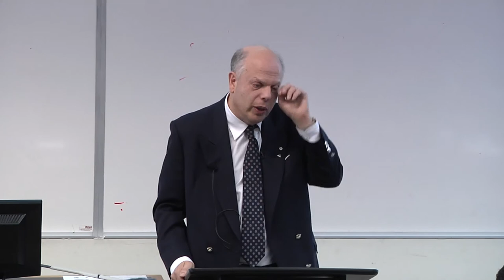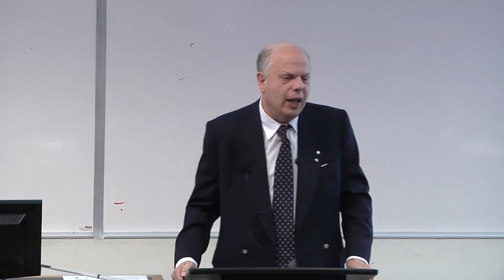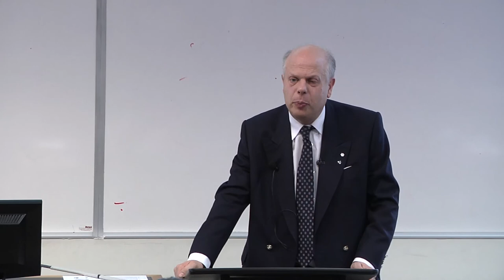Controversy on How Anti-Discrimination Human Rights are Enforced in Ontario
Disability rights advocate/ law professor David Lepofsky gives Osgoode Hall Law School 1st year constitutional law lecture on controversy on whether Ontario human rights/anti-discrimination laws should have public or privatized enforcement. Impact of major 2006 changes on human rights enforcement. For complete history